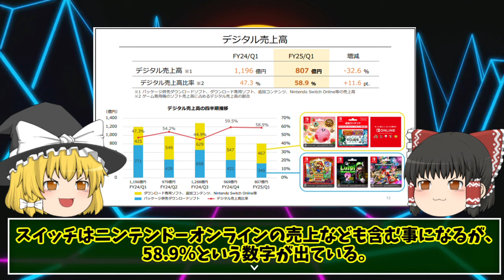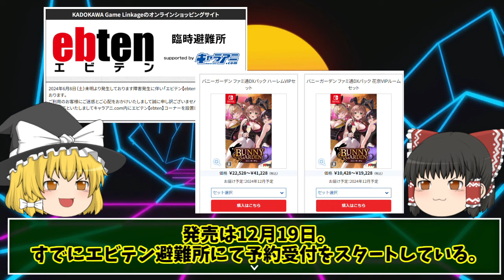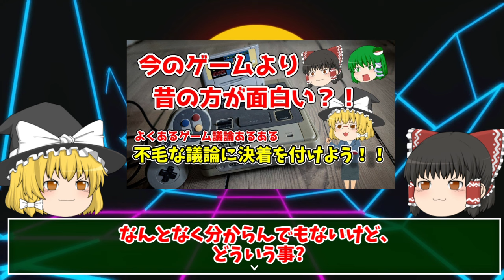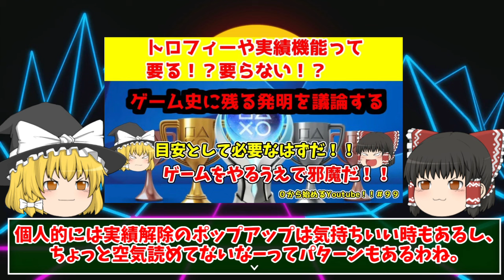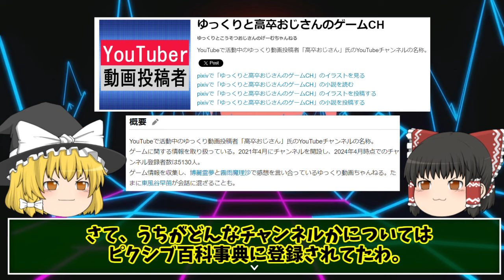【パッケージ版・ダウンロード版論争】パッケージ版も生き残ってほしいと思う一つの意見！他にも終わりのないゲーマーの議題を考える！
以前に当チャンネルで取り扱ったゲーマーの議題というものを改めて確認しております。
以前の動画はこちらからどうぞ↓
【パッケージ版VSダウンロード版論争】ゆっくりがゲーマーのテーマについて議論してみた【お得情報もあり】
【大講義！！】昔の方がゲームが面白かったという不毛な議論に決着を付けてみた！！【ゆっくり解説】
【要る？！要らない？！】ゲームプラットフォームの実績機能について色々議論してみた【０から始めるYoutube！！＃９９】

ピクシブ百科事典に当チャンネルが登録されておりました↓

ゲーム実績機能についてはこちらの記事より引用しております↓